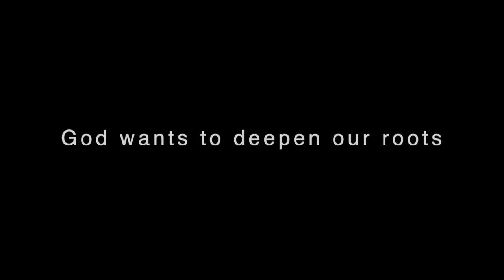God wants to deepen our roots